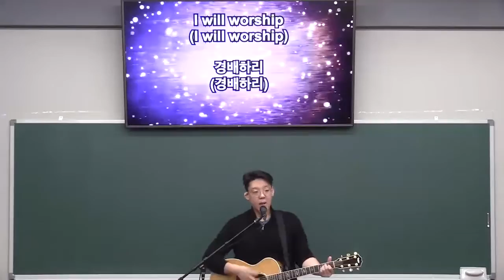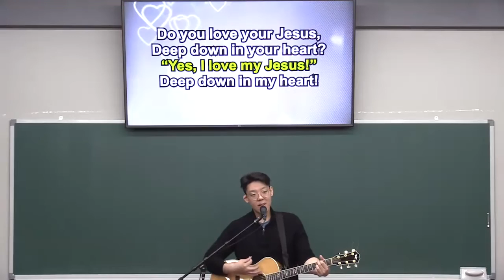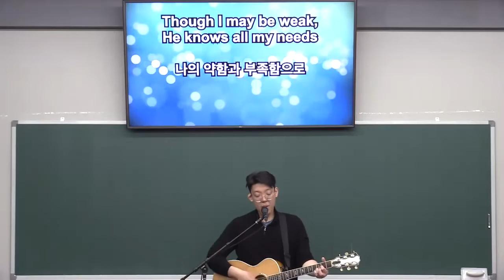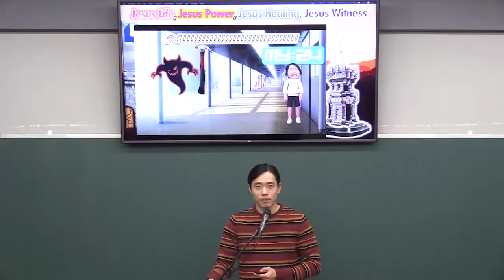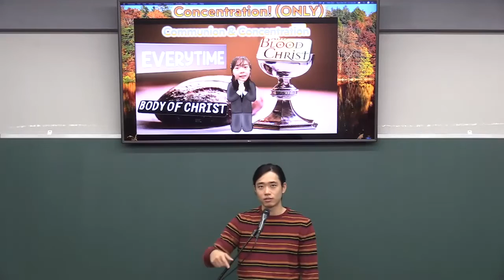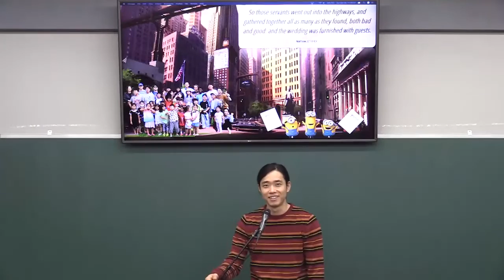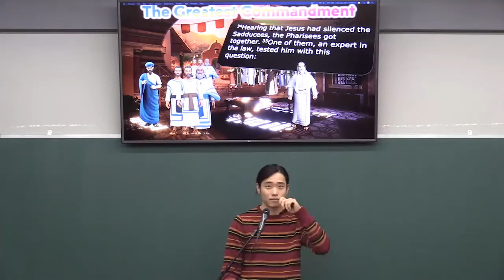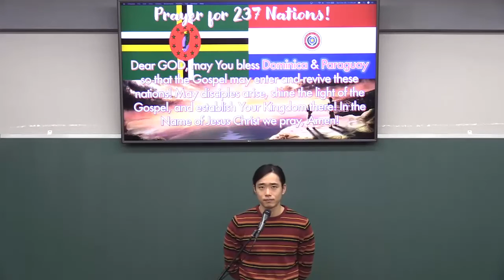10302022 성국장로교회 주일학교 예배 HNPC Sunday School Worship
Title: The concluding teachings of Jesus
Verse: Matthew 22:1-2